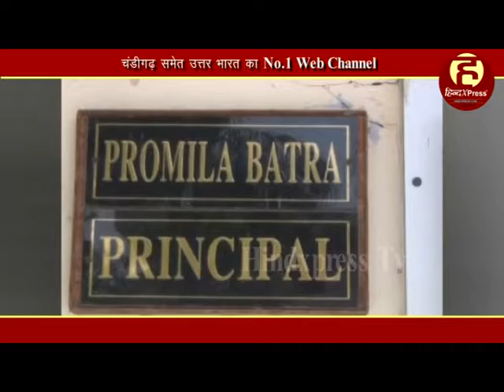मौसम विभाग द्वारा जारी अलर्ट के बाद दूसरे दिन भी स्कूल रहे बंद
कुरुक्षेत्र, 8 अप्रैल(भारत साबरी): कुरुक्षेत्र में सभी स्कूल मौसम विभाग द्वारा जारी अलर्ट के मद्देनजर सरकार के आदेशों के चलते आज दूसरे दिन भी बंद रहे। सीनियर मॉडल स्कूल की प्राचार्य प्रोमिला बत्रा के अनुसार शिक्षा विभाग के आदेश है कि मौसम विभाग के अलर्ट के चलते 2 दिन विद्यालय बंद रखे जाएं ताकि बच्चों को क्षति ना पहुंचे और बच्चे सुरक्षित रहे। जिस कारण स्कूल बंद किए गए हैं।

वहीं अभिभावक आशीष गोयल के अनुसार सुरक्षात्मक दृष्टि से बच्चों की छुट्टियां अच्छा कदम है लेकिन पढ़ाई का जो नुकसान होगा उसकी भरपाई की जाए क्योंकि प्रतिस्पर्धा का माहौल है।

अभिभावक आदित्य शर्मा के अनुसार सुरक्षा के मद्देनजर मौसम अलर्ट के कारण अनचाही छुट्टियां से बच्चों की पढ़ाई का काफी नुकसान होगा।